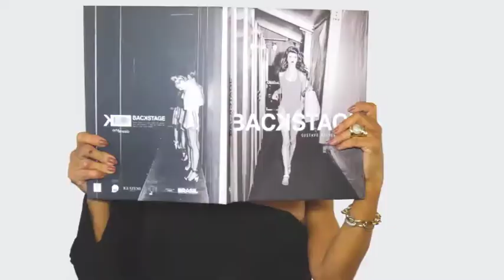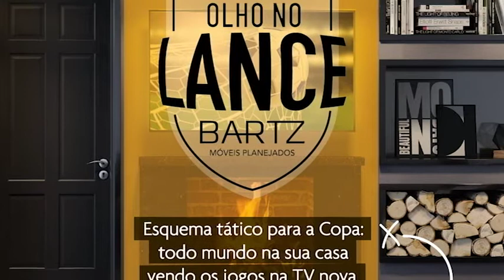BARTZ MOVEIS 20/05/18